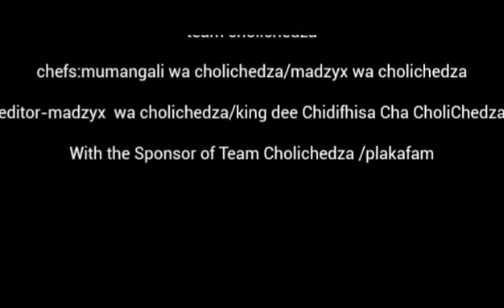Chief cholichedza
Madzyx